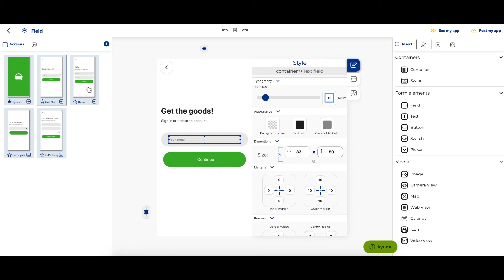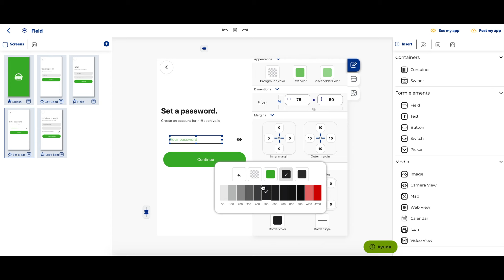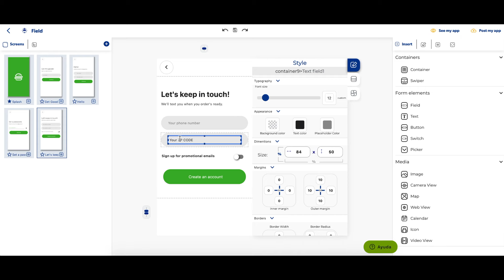How to make login and registration form (Field) | Apphive tutorials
With this Apphive tutorial we teach you how to create an amazing registration form for your mobile application.
Learn how to create and customize a text area in editor.apphive.io